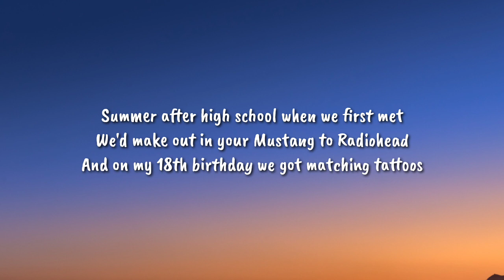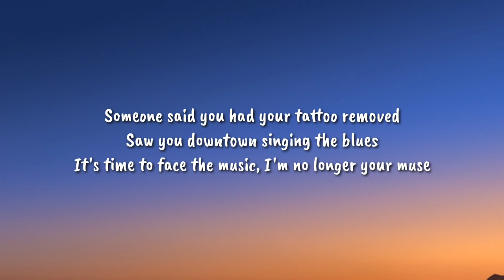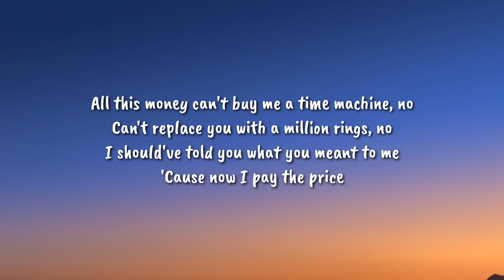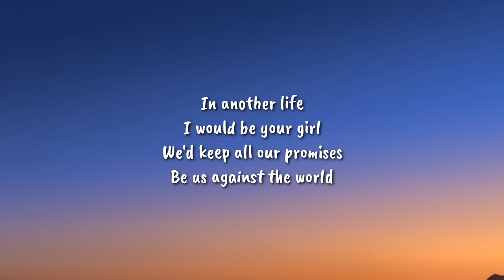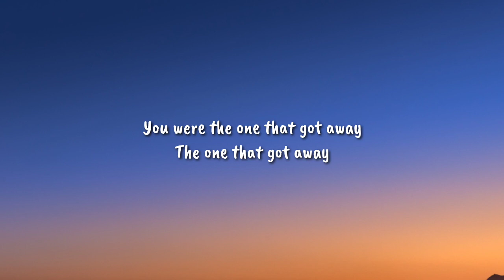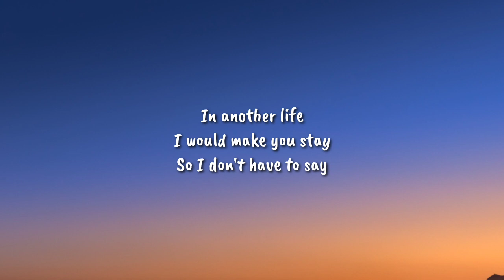Katy Perry - The One That Got Away (Lyrics) Used to steal your parents' liquor and climb to the roof